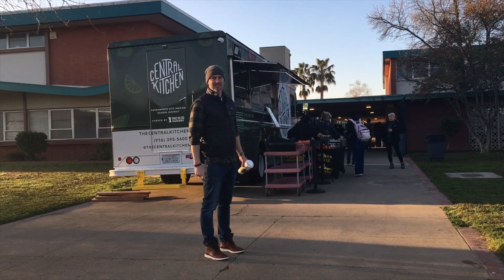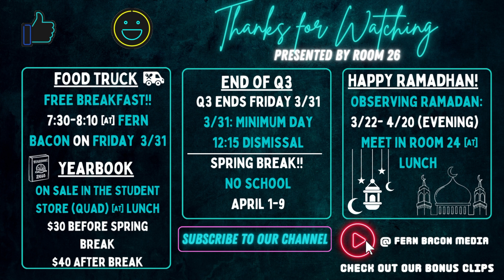Bulldog Bulletin #16: Women's History Month